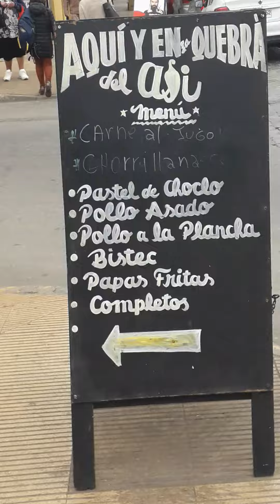Mal educados y auto desvinculados sociales.(1)